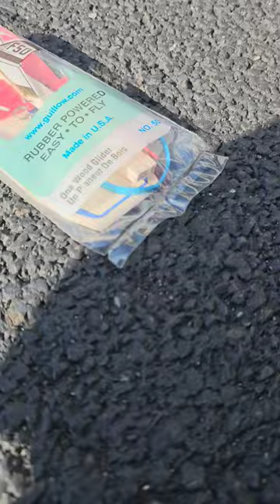Who remembers balsa wood prop planes?? 🤔😜😎